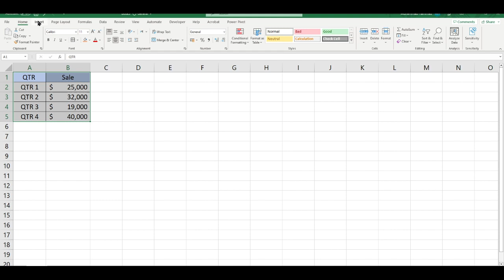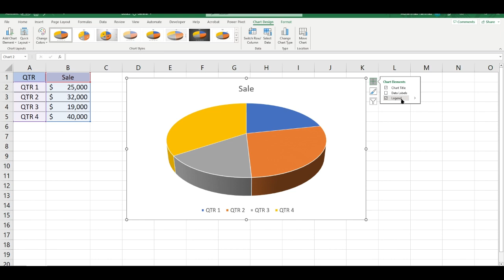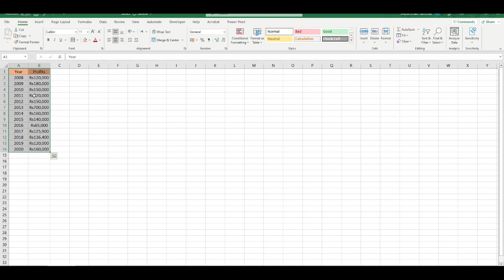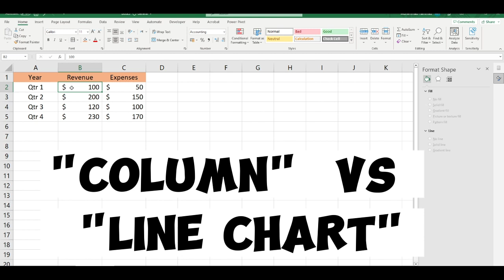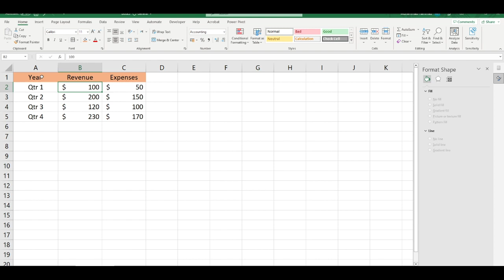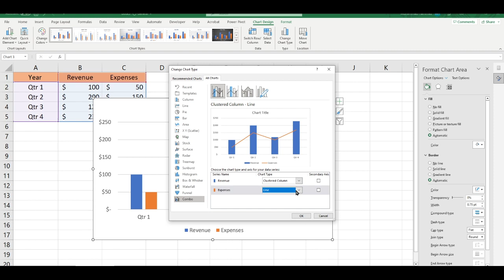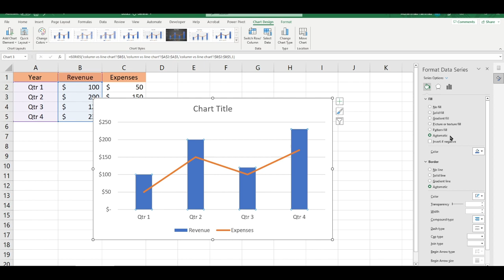Charts In excel in Urdu/Hindi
Video Description:
Welcome to our comprehensive tutorial on charts in Excel! If you're looking to transform your data into meaningful visual representations, analyze trends, and effectively communicate insights, this video is here to guide you through the process of creating charts using Excel's powerful charting capabilities.

In this tutorial, we'll explore various techniques to create stunning charts in Excel, enabling you to present data in a visually appealing and easy-to-understand manner. Whether you're working with sales figures, project timelines, or survey results, understanding how to leverage Excel's charting features will elevate your data analysis and reporting capabilities.

Here's what you'll learn in this video:

Introduction to charts in Excel and their importance in data visualization and analysis.
Choosing the right chart type to represent your data accurately and effectively.
Creating column charts, bar charts, line charts, pie charts, and more.
Customizing chart elements, such as titles, legends, axes, and data labels.
Formatting chart colors, styles, and themes to match your presentation needs.
Adding trendlines and error bars to enhance data analysis.
Incorporating secondary axes for multi-dimensional data representation.
Creating combination charts to visualize multiple data sets together.
Updating charts dynamically as data changes using dynamic ranges or table references.
Tips and tricks for chart optimization, data labeling, and visual storytelling.
By mastering the technique of creating charts in Excel, you'll have the ability to transform raw data into engaging visualizations, uncover patterns, and communicate insights effectively.

Let's dive into the world of charts in Excel and enhance your data visualization and reporting skills!